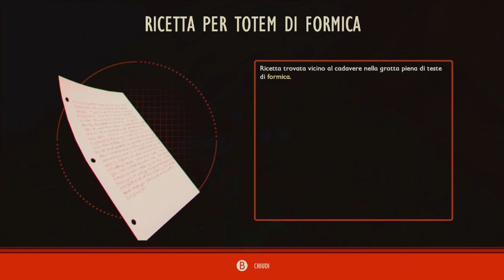GROUNDED : TRUCCHI E CONSIGLI PER CHI INIZIA (AGGIORNATO 1.0)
Nuova guida iniziale aggiornata con l'uscita del gioco 1.0, ci sono delle differenze rispetto alla game preview su come iniziare al meglio il gioco quindi il video che avevo fatto precedentemente ora è aggiornato alla nuova versione finale di GROUNDED. In questo video andremo a vedere svariati consigli che aiuteranno chi inizia il gioco da zero e alcuni trucchi molto utili che riguardano le basi del gioco e scorciatoie per arrivare a sbloccare prima le mutazioni.

Il mio nuovo canale discord è attivo! Se vuoi venire a far parte della community e costruire una città nel giardino di GROUNDED sei il benvenuto CLICCA QUI